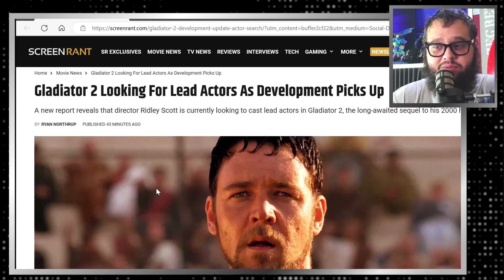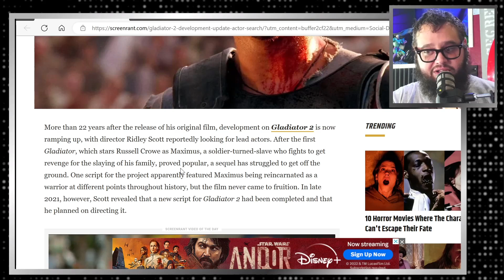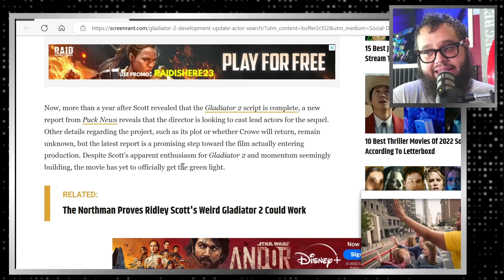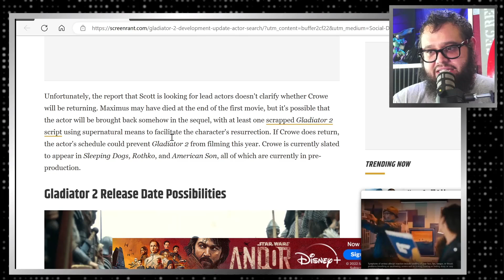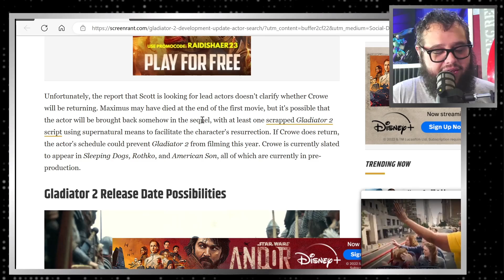Gladiator 2 in the Works and to be Directed by Riddley Scott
We talk about Riddley Scott searching for his lead actors for the upcoming sequel to Gladiator.